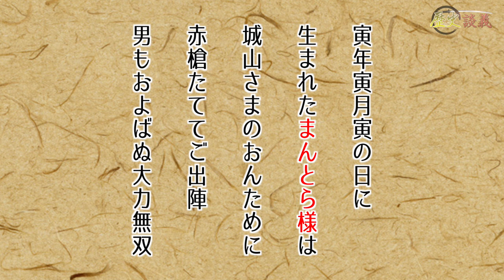あの話しはどこまでが本当？ 上杉謙信は女性説を検証！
歴史を知ると様々な物語を耳にしますが、その中でも「この話しどこまでが本当なの？」
という逸話がたくさんありますよね。そんな話しを検証していきます！

今回は「上杉謙信は女性だった？」
を語ります！

※12:37の松尾神社は間違いでした。。。

松苧神社は、1497年に建立され、県内最古の茅葺き屋根木造建築物として知られています。標高360メートルの松苧山の山頂に鎮座しており、近郷では「松苧大権現」と呼ばれ「麻織物の神」として信仰を集めました。また、戦国時代には武将たちが戦勝を祈願したと言われ、上杉謙信が寄進したと伝えられる小刀と日の丸軍配が奉納されました。

0:00　オープニング談義
0:16　オープニングテーマ
0:29　開始
0:40　ゲスト登場
1:25　生涯独身
1:44　既婚説
3:06　上杉謙信のご遺体
3:53　説一　スペインの報告書
5:12　説二　大虫
8:12　説三　引きこもり
9:38　説四　ごぜ唄
10:45　説五　屏風
12:12　法号
12:29　女人禁制の山
13:17　上杉謙信の大恋愛
13:46　まとめ